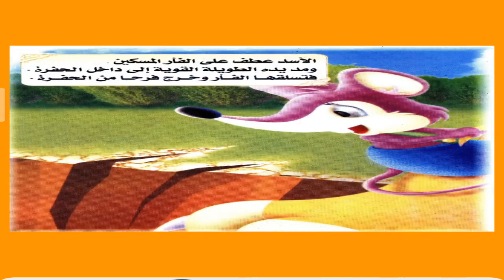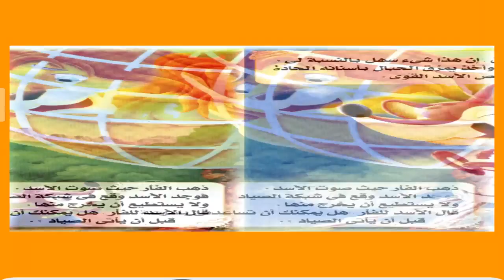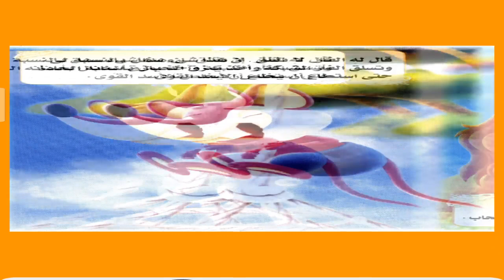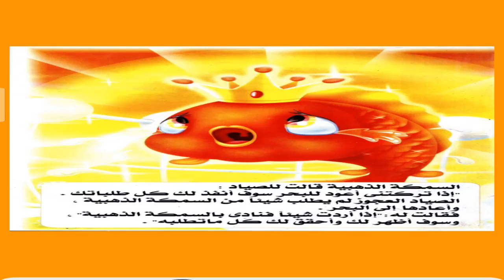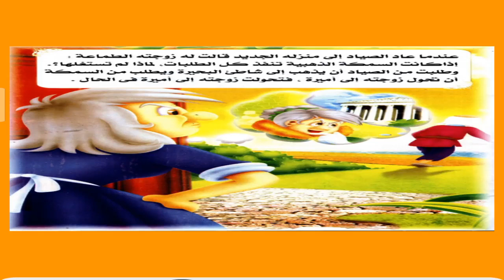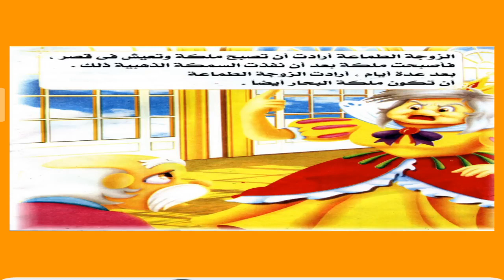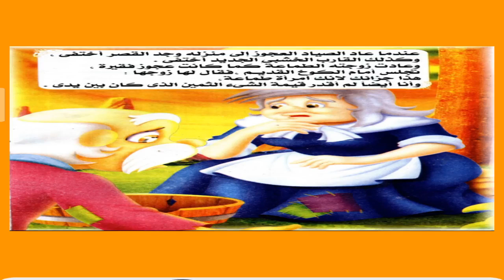كرتون قصص l قصة الاسد والفأر HD